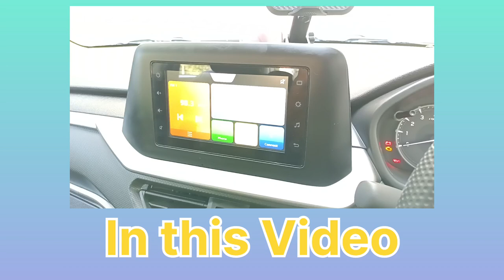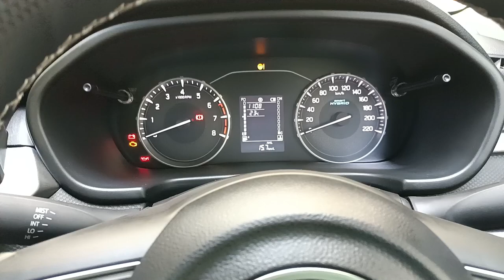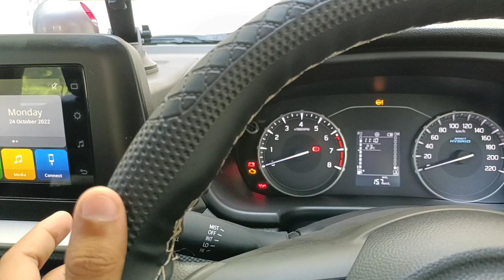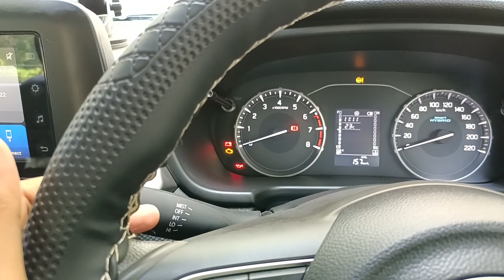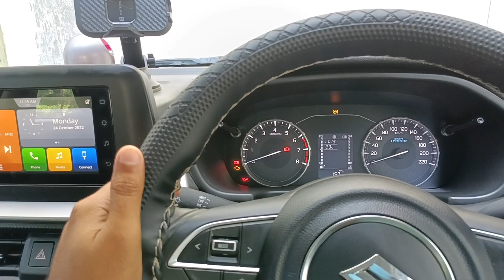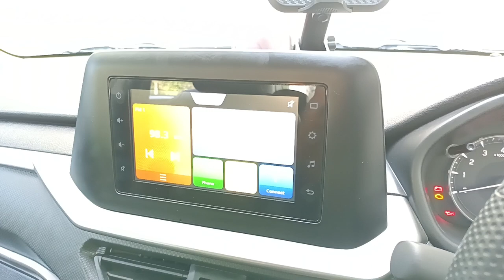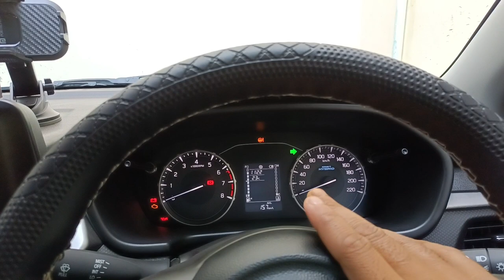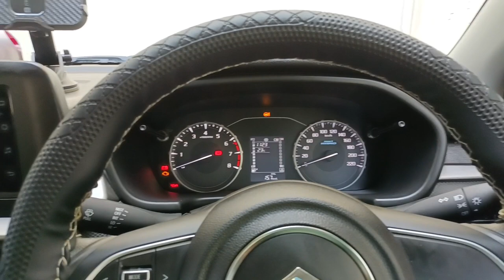Lights और wiper control कैसे काम करता है brezza VXI 2022 में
Hey Guys Aap Sab Ka Swagat Hai MALIK CAR VLOGS Mein❤️

Hi Everyone This is Jeetu Malik... I am a Proud Owner of MALIK CAR VLOGS and our Channel is all about New Cars and ownership Reviews.

We are happy to collaborate with any other online talent.

Channel Start :- 24 Oct 22 (Diwali Special)